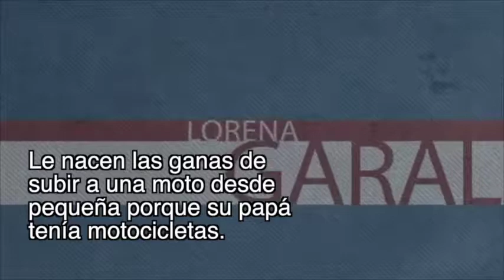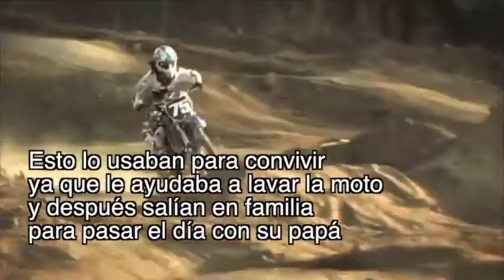Lorena Garal piloto de Motocross en Deportes Tele Urban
Lorena Garal nos cuenta algunas de sus experiencias en el mundo de Motocross en Deportes Tele Urban.